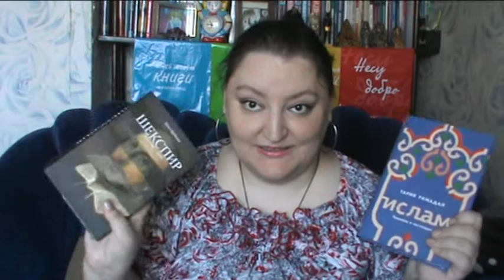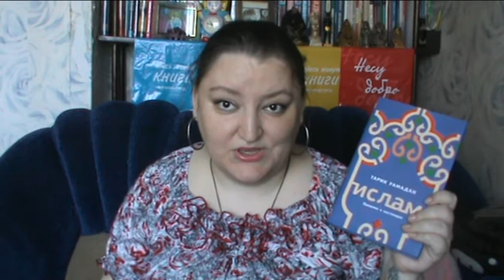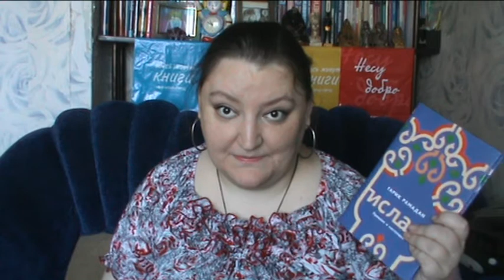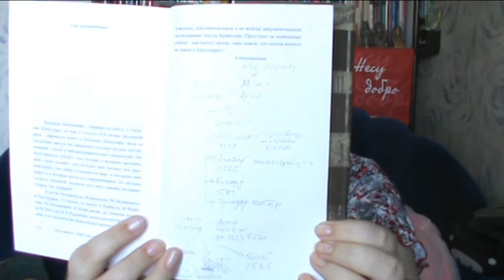Т.Рамадан, Б.Акунин, Б.Брайсон